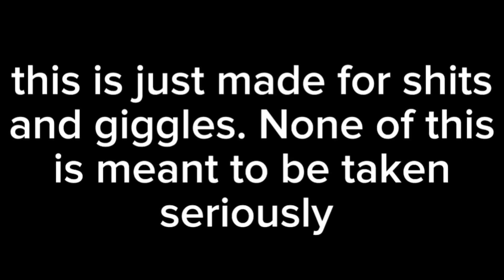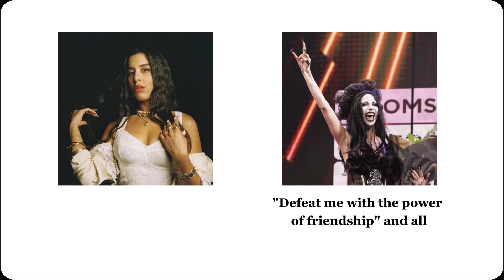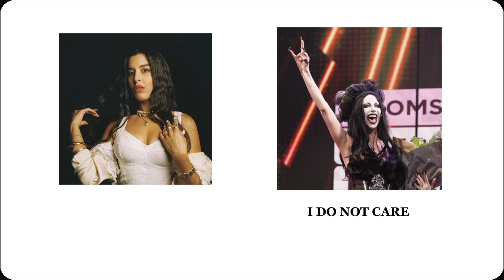Eurovision 2024 Contestants On Crack In Random CapCut Templates [Part 5]